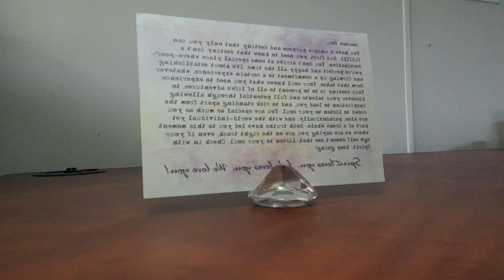#4 Gemini - Postcards from Spirit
The card interpretation in this reading is as per the deck creator.
Deck used – Postcards from Spirit by Colette Baron-Reid